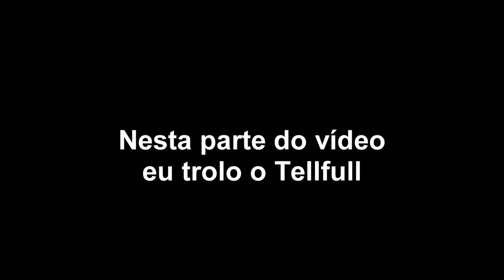ENCONTREI UM BUG DE XP INFINITO NO FORTNITE! 500 POR SEGUNDOGLITCH FORTNITE BA